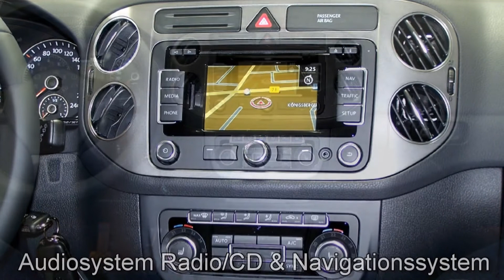Volkswagen Golf Plus 1.2 TSI Life EW526648 Kaschmirbraun Navi "AUTOHAUS CZYCHY"